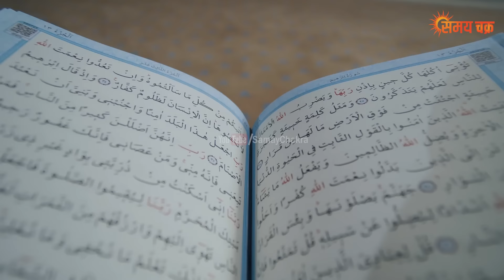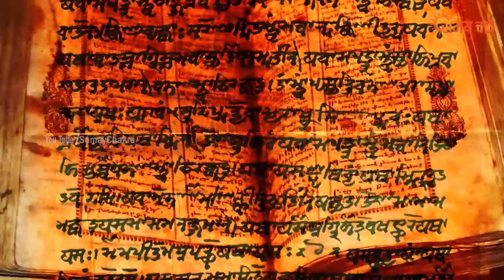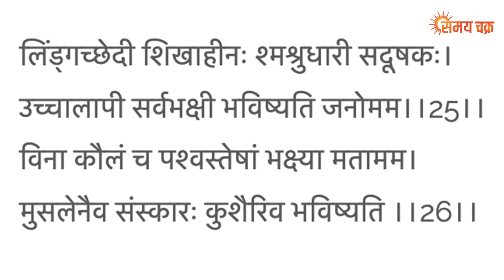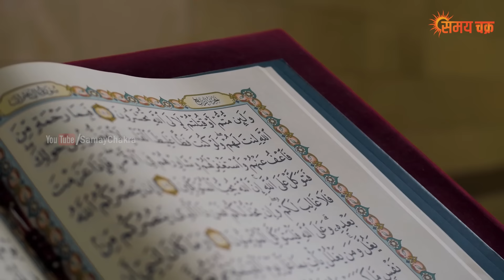इस्लाम धर्म का अंत कब होगा भविष्य पुराण में लिखा है when islam relegion will destroy